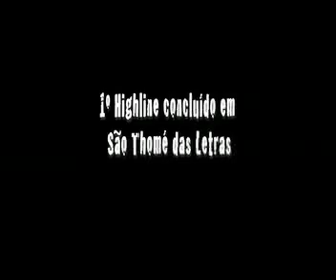Conquista do 1º Highline de SãoThomé das Letras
Gustavo Piancastelli , montanhista e highliner realizando a 1ª travessia nos arredores da cidade de São Thomé das Letras - MG em Maio de 2011.
Cena feita somente com uma câmera GoPro. Aguardem a matéria completa dessa travessia incrível. Participação dos Highliners "Chandele" e Wênia Vidal